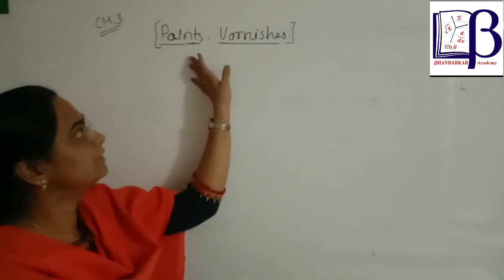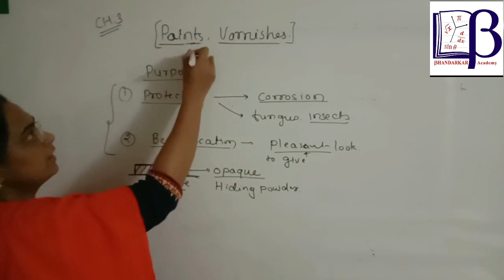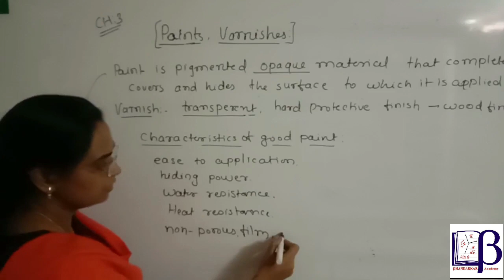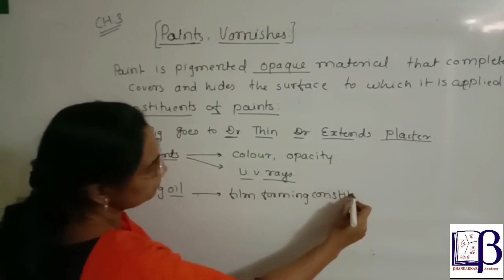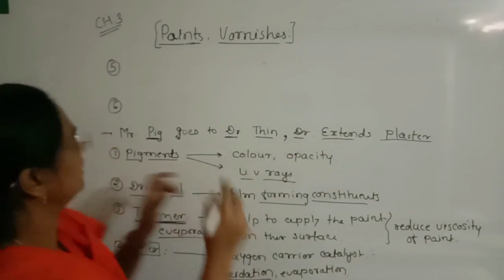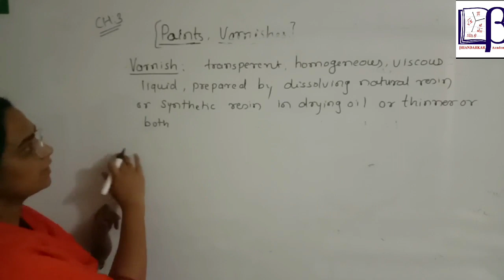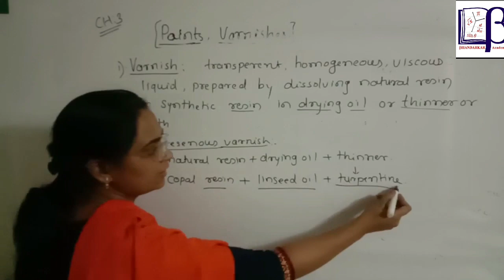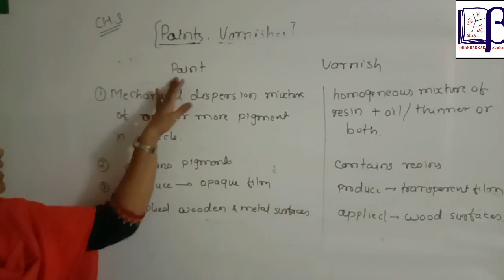Paint and Varnish | Basic Chemistry | MSBTE | chapter 3 | bhandarkar academy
this video explain about the chapter paint and varnish basic chemistry semester 1 chapter number 3 common for all subject...

Bhandarkar Academy

OUR LOCATION:-

Bhandarkar Academy
Shop No.1, 2 Dhrurvadarshan Society, Akurdi Railway Station Rd, near Pcp College, Sector No. 26, Pradhikaran, Pune, Maharashtra 411044
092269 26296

Welcome to Bhandarkar Academy
...Pioneer in Diploma Coaching.

We work in Education Field since 2007.

Coaching for F.Y, S.Y. ,T.Y of all branches COMPUTER, IT ,E&TC, Mechanical, AUTOMOBILE and CIVIL Branch.

Our main branch is at
1)BHANDARKAR ACADEMY
Nr.PCP College,Dhruvdarshan Society,sector 26 , Pradhikaran 44

2) Bhandarkar Academy
Atul medical lane ,2 nd floor ,Jyotiba vitthal Mandir
OPP. M.M.POLYTECHNIC ,Kalewadi

3)Beside Bank of Maharashtra,
Nr.railway station,Talegaon

Bhandarkar Academy

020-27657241